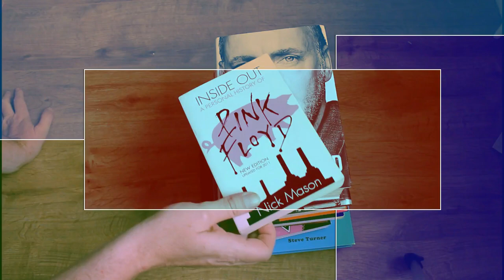Bing Crosby: 'White Christmas' - Classic Song Review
Welcome Classic Rock Fans! This is the channel for music aficionados and rock freaks that actually care about the minutiae of the music.  We “Come Together” on Classic Album Review!

Feeling generous? All donations in the form of music to the channel are highly welcome.

Thank you for dropping by…. Keep listening!